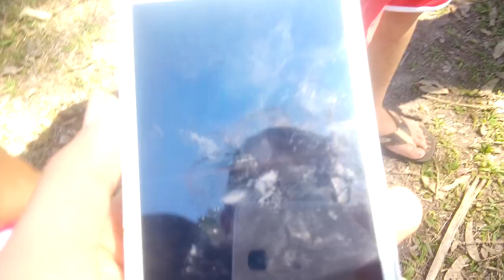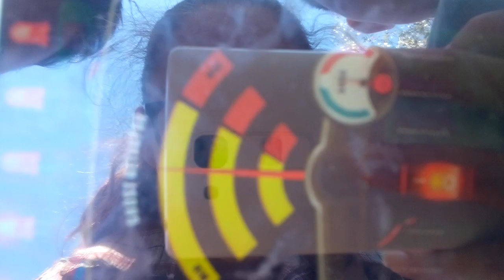Voltamos na MATA assombrada.(vimos uma coisa no meio do mato)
Kemyli Tardelli